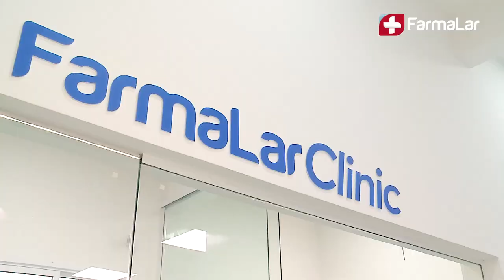Farmalar Birigui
Siga-nos @tela2tv

Divirta-se; Informe-se!